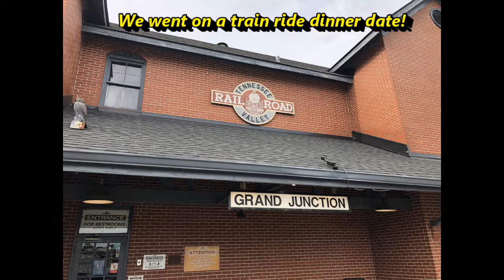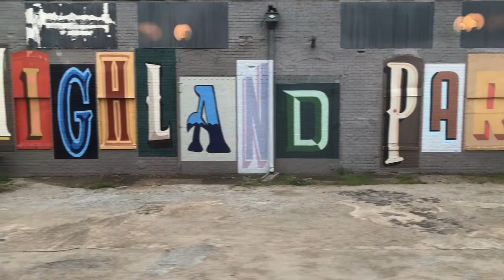VEDA #16 | VLOG | Dinner On A Train